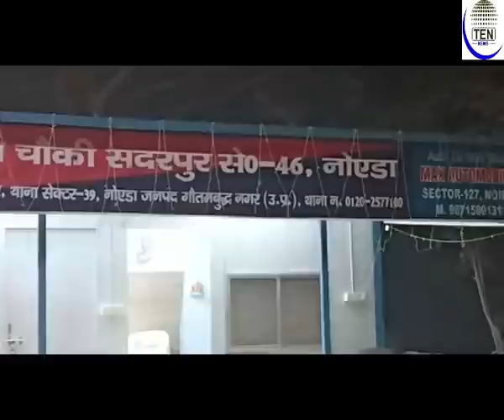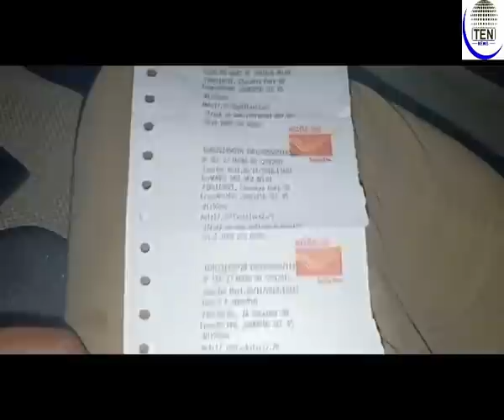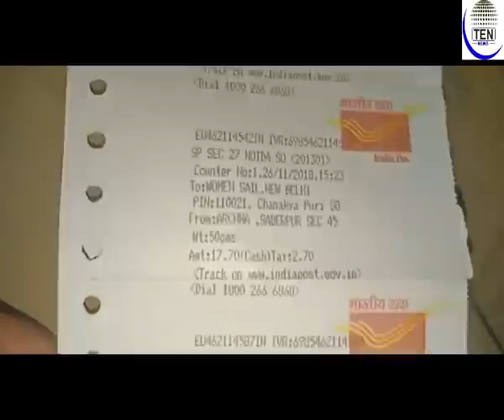Noida Love Jihad Case- Man hides religion to marry Hindu girl, forces her to convert later